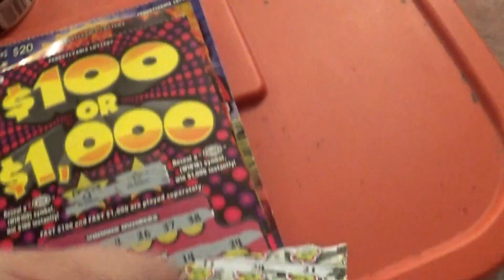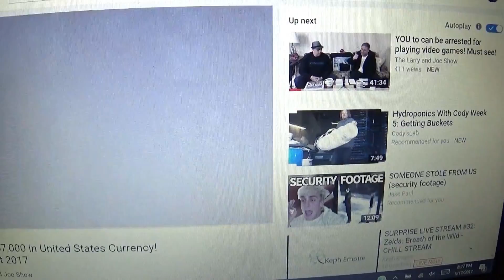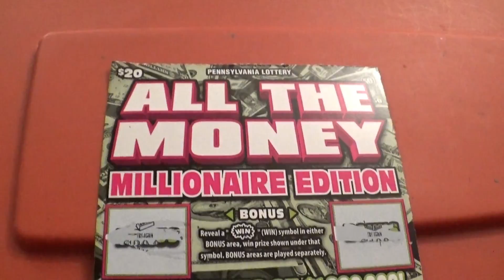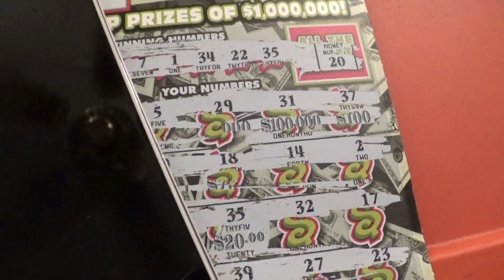Winner Found 👍 Special Shout Out??????!!!